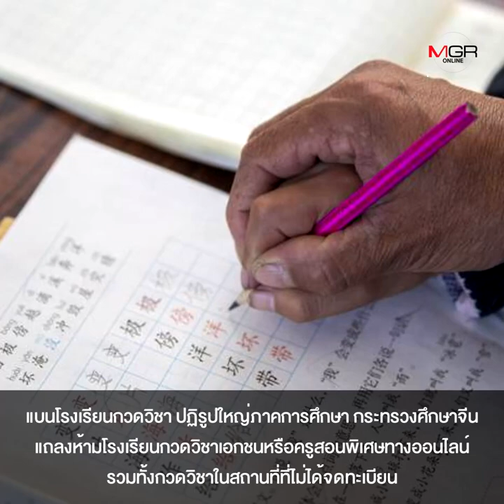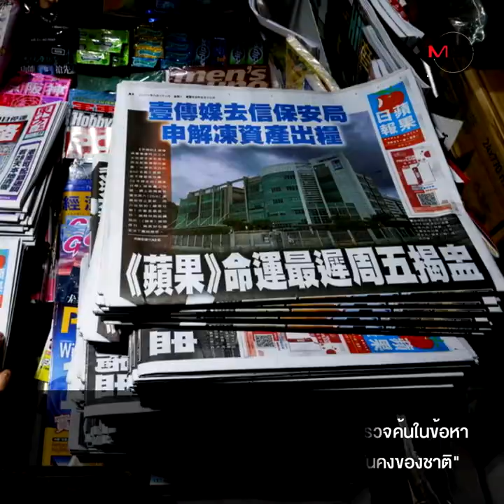สิบข่าวใหญ่ของจีนปี 2021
สิบข่าวใหญ่ของจีนปี 2021 ณ วันสุดท้ายแห่งปี มาย้อนมองความเป็นไป เรื่องราวต่างๆมากมายก่ายกองที่เกิดขึ้นตลอดปีที่ผ่านมา